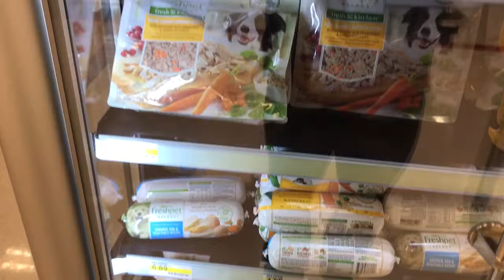Fresh Pet pet food at Target